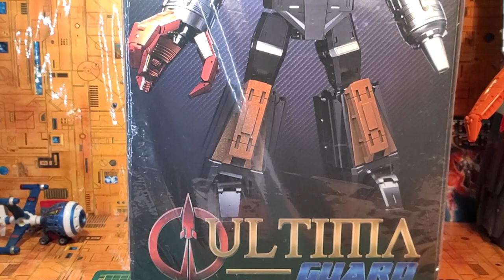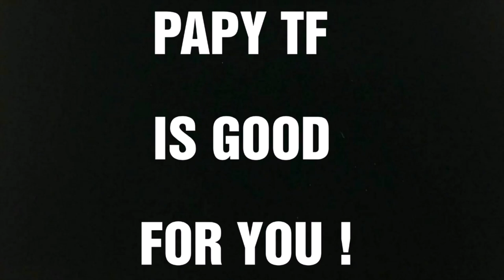(French) Mèkikekoi ? bilan de l'année 2019 , nouveautés 2020 , et futur de ma chaîne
Dans cette vidéo de type : "asseyons-nous confortablement et discutons" , je vous fait le bilan de ma chaîne pour l'année précédente , vous parle de mes souhaits et aspirations pour cette année 2020 , les 3 grosses nouveautés Transformers à venir , la prochaine gamme de jouets vintage que je vais bientôt vous présenter dans mes nouveautés , le futur de ma chaîne , mes projets, et ma présence dans les prochains salons et conventions Françaises et Européennes , et bien entendu mes remerciements et dédicaces notamment auprès de ceux qui me soutiennent et me laissent des commentaires et pouces bleus. Bonne vidéo les z'amis, et bon week-end!!